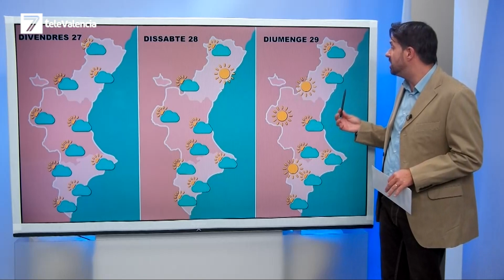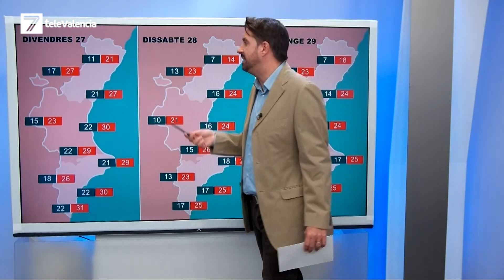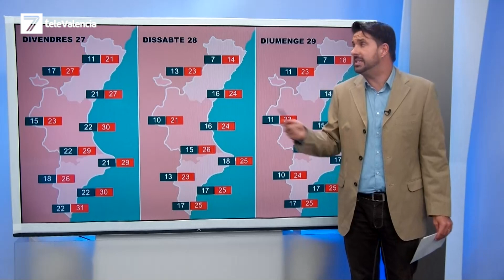El tiempo en Valencia del 27 al 29 de septiembre